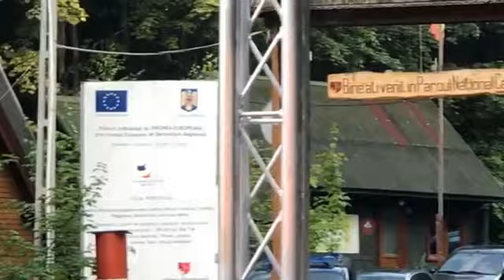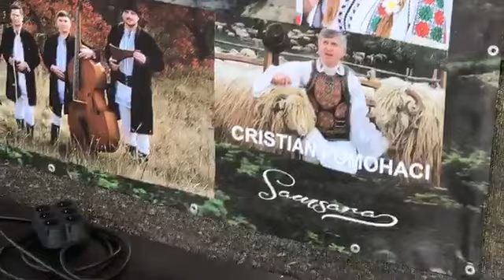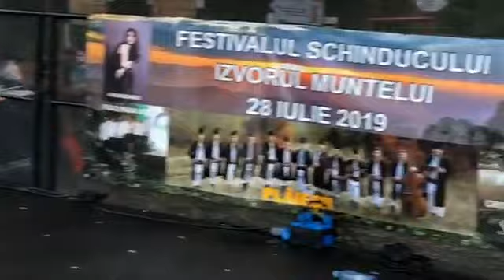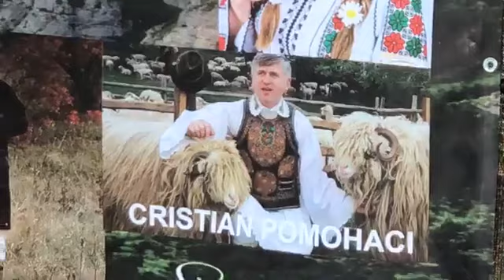[OFICIAL] Cristian Pomohaci - Festivalul Schinducului. Izvorul Muntelu 2019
Festivalul Schinducului. Izvorul Muntelui. Bicaz. NT. 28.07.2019